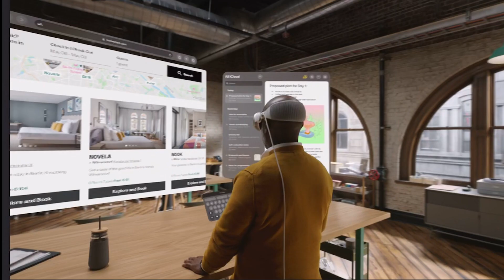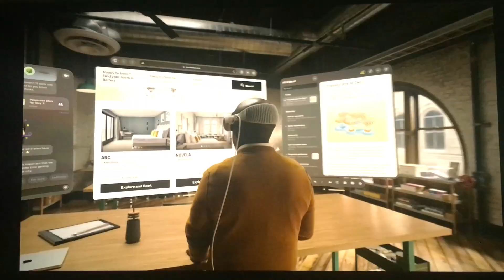Introducing Apple's new headset Vision Pro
APPLE TOOK THE CURTAIN AWAY FROM A NEW PRODUCT THAT PROMISES TO TAKE YOU INTO ANOTHER DIMENSION. AN AUGMENTED REALITY HEADSET THAT PUTS A COMPUTER ON YOUR HEAD.

   AND IT'S APPLE'S MOST EXPENSIVE GADGET YET. OUR CONSUMER TECHNOLOGY REPORTER JAMEY TUCKER TAKES A LOOK AT THE NEW 'VISION PRO HEADSET, AND WHETHER IT'S THE FUTURE OR APPLE'S MOST EXPENSIVE FAILURE EVER.